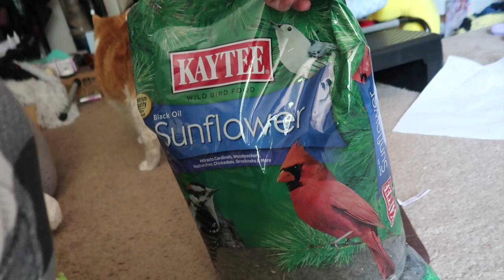Butters the alarm clock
I woke up to this.